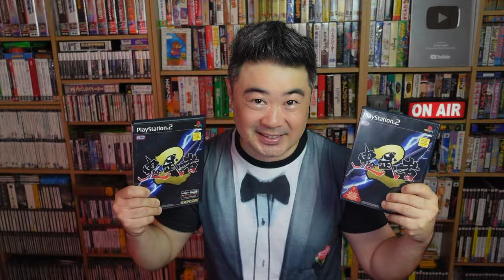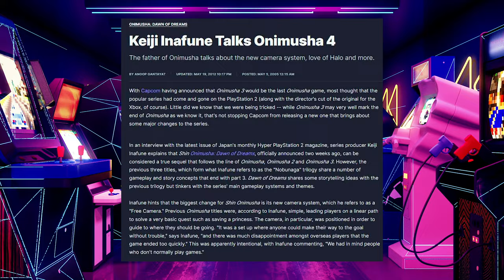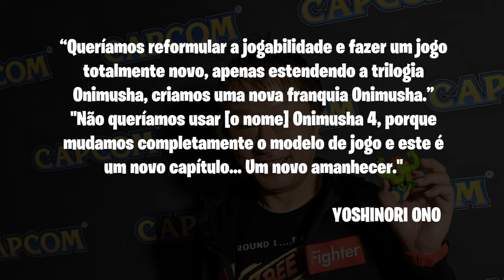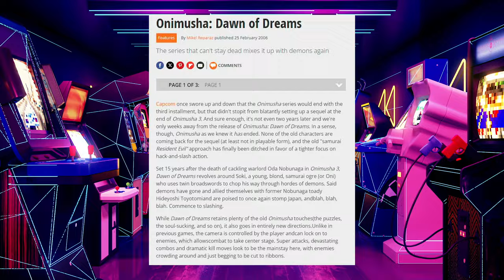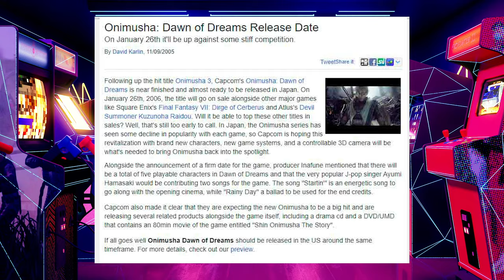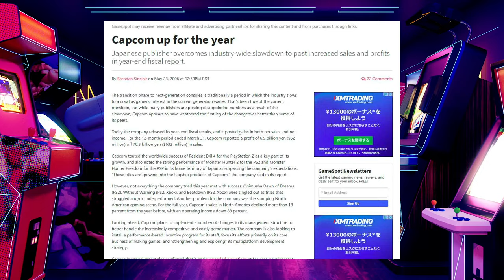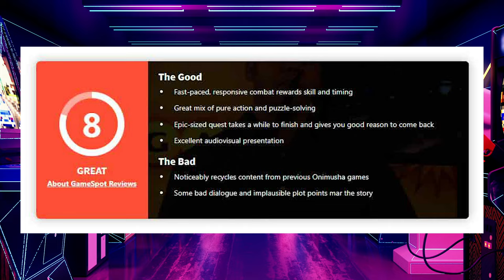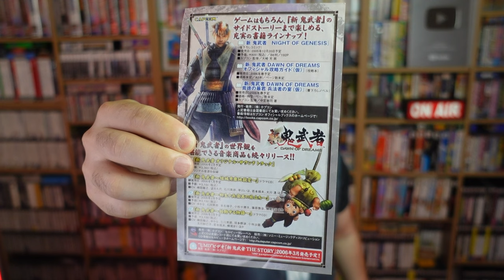DESCUBRA A CRIAÇÃO E DESENVOLVIMENTO ÉPICA DE ONIMUSHA: DAWN OF DREAMS